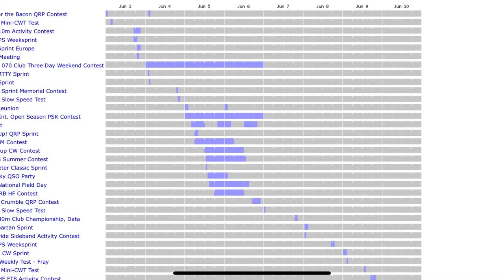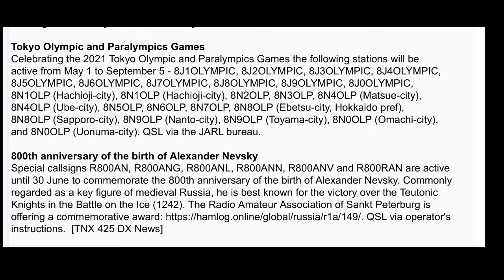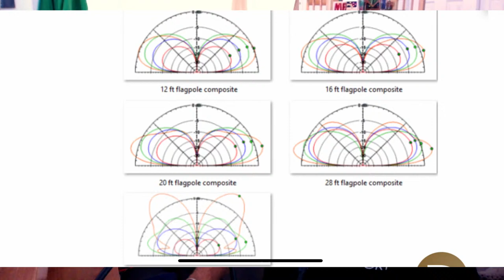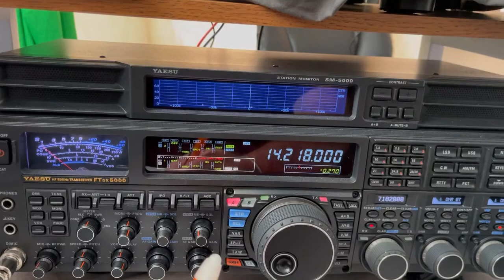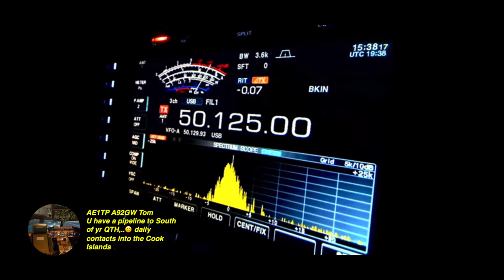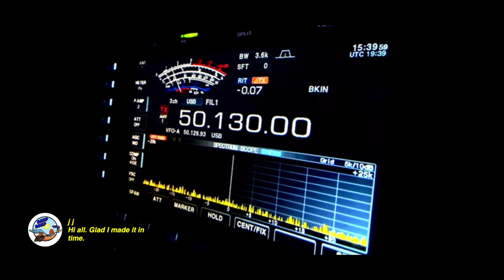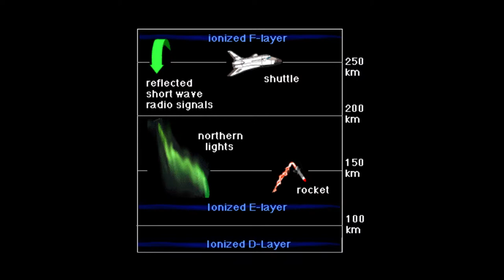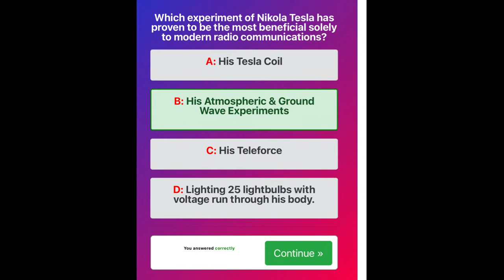HamRadio Live! Show 218 Auroral QSO’s, RSGB Field Day 2021 Greyline Performance Build & Performance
I purposely don’t monetize this channel to help others get into ham radio.

CORRECTION: Order of assembly on Greyline Performance Flagpole components: from antenna in order:

1: MFJ 912 4:1 Balun.
2: MFJ “Guardian Angel” Lightning arrester
3: MFJ 998 RT Remote Tuner
4: MFJ 915 Line Isolator

From there, coax feedline goes up to the shack.

Auroral QSO’s take a great ear, preferably an antenna faced towards the north as well as the desire to do something very few can do effectively. Find that segment at 30:33 What Kevin, VE3EN can do is very impressive.

MFJ put a lot of gear into making the flagpole Antenna work. The description of all of the equipment that they provided for this review can be found at this point of the video: 19:19

Ham Radio Live Show 218 celebrates RSGB Field Day as well as shows what “auroral QSO’s” really sound like! I also provide the current DXPedition Calendar, Special Event calendar and the Contest Calendar for this weekend.

Also... how the Greyline Performance Flagpole antenna really works, how to successfully build it and the impressive results it can yield. There’s a LOT packed into this show  I sincerely hope you like it.

The Greyline Performance Flagpole antenna can be found at this

This flagpole antenna for me has been nothing short of remarkable. It really works… And doesn’t need a single ground radial!! Find out how it works for me at : 17:40

This STELTH Flagpole will please your neighbors and FILL your logbook with DX QSO’s!

All the BEST from the Ham Radio Live Team!

Rod K7LAP
Tom A92GW
Gunter DK5ONV
And Larry K7HN

You can study for ANY of the UK Ham Radio License Exams at this link. But STUDY With a ham club or online company that specializes in helping UK amateurs pass their exams. I’m not a substitute for study! I do try to put things in layman‘s terms so you can understand them better to help pass your test.

Big thanks to Paul Herrman, N0NBH, for his great propagation webpage showing an incredible amount of information about the sun and how it effects ham radio. I get some of my information from his webpage.

US Ham Radio Test help can be found at this

The goal of this channel is to help people get on the air! If you’d like to know more about ham radio or find out where your nearest Radio club is to help get you on the air, contact the American Radio Relay League

UK viewers, if you’d like to get into amateur radio and receive your license, contact the Radio Society of Great Britain.

Australian viewers: if you’d like to know how to get your license Contact

MFJ has many accessories that can help make sure ham shack much more effective! From antenna analyzers to amplifiers and antennas to noise canceling devices MFJ has you covered from A to Z!